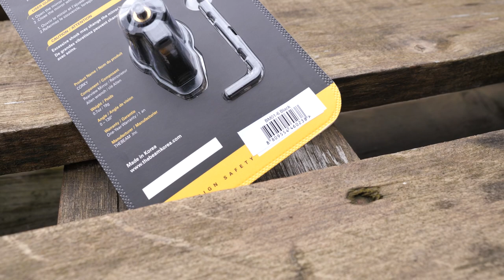TEST du RÉTROVISEUR VÉLO CORKY by The Beam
Le Corky de The Beam est un petit rétroviseur pour vélo qui se loge au bout du cintre et qui permet d'augmenter facilement sa sécurité à vélo.

Après le test des lunettes vélo TriEye avec rétroviseur intégré qui n'a pas été hyper concluant, vous êtes nombreux à m'avoir parlé du rétroviseur vélo Corky de The Beam.
Je me suis intéressé à ce petit accessoire et la marque a bien voulu m'en fournir un pour en faire l'essai.
Alors, est-ce que c'est pratique et efficace cette fois ? Est-ce que ça apporte un peu plus de sécurité ? Réponse dans ce test !

Pour trouver le Corky by The Beam (-10% avec le code JR10)

👍 Tu as aimé ? Like la vidéo, partage et laisse un petit mot.

🔶 Me soutenir 🔶
Fais tes achats dans tes boutiques préférées via ces liens. Ça ne te coûtera pas plus cher et je toucherais une petite commission qui m'aide à développer la chaîne et le blog 🤙

🎶 Musiques pour les vidéos (2 mois gratuits avec ce lien)

🔶 Mon matos 🔶
Boîtier principal
Objectif 1
Objectif 2
Objectif 3
Micro 1
Micro 2
Micro 3
Micro cravate
Action Cam
Trépied 2

Montage sous Kdenlive